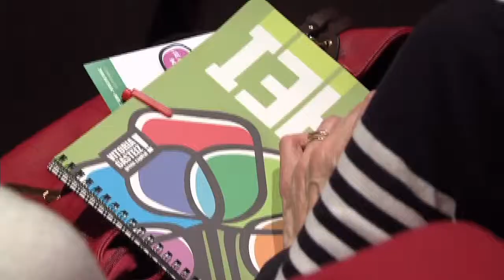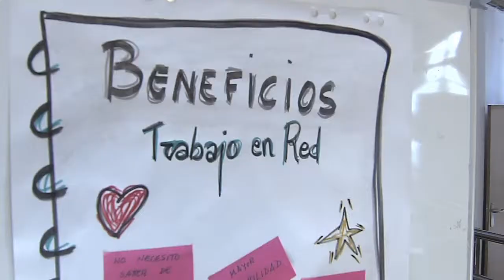18/19 ikasturtearen amaiera - Clausura del curso 18/19 - 1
1. zatia 18/19 ikasturtearen amaiera - Clausura del curso 18/19 1ª parte